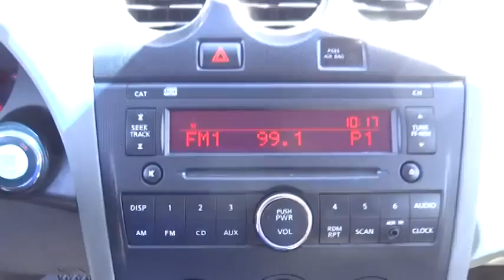2012 Nissan Altima Victorville, San Bernardino, Fontana, Ontario, Hesperia, CA PN14092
2012 Nissan Altima
2012 Nissan Altima 2.5 S - Stock#: PN14092 - VIN#: 1N4AL2AP2CC245488

Valley-Hi Nissan
15722 Valley Park Lane